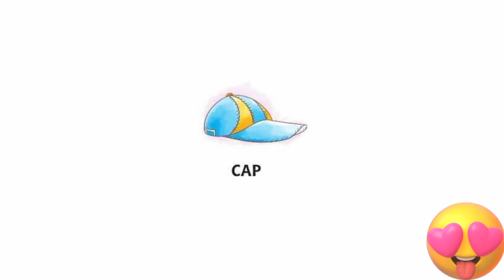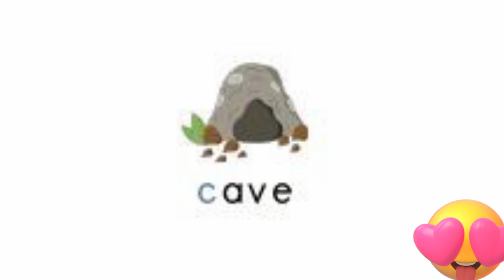Lets learn words that start from C with phonics sounds like(cat cup) preschool #2024 #2424 #2023